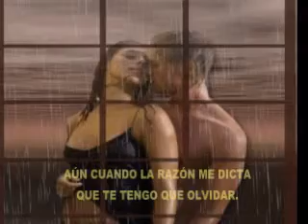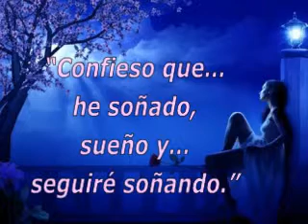INDECISIÓN - POEMA (Zoila Luiza García Rodríguez)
"INDECISIÓN"  del poemario VOCES AL VIENTO, poema 30,  de la poetisa peruana  ZOLU - Zoila Luiza García Rodríguez.,  Edición de vídeo en CRITERIOS MUSICALES. - Chimbote-Perú